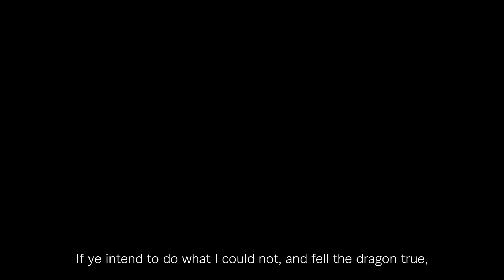[TRAILER] Dragon's Dogma 2 (Official Trailer, Jan 2024)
In the wake of the Dragon's return, a new Arisen emerges to protect the world. Will you answer the call? Dragon's Dogma 2 is an epic action RPG coming out in 2023.

The world is shrouded in darkness, but hope remains. A new Arisen has been chosen to defeat the Dragon and restore peace. Dragon's Dogma 2 is a thrilling journey of heroism and sacrifice. Embark on a perilous quest to slay the Dragon and save humanity. Dragon's Dogma 2 is an open-world adventure filled with danger and excitement. The fate of the world rests in your hands. Are you ready to become the Arisen? Dragon's Dogma 2 is an unforgettable RPG experience.